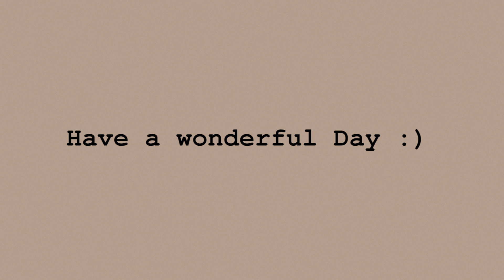Dan Mason - Home Office / Requesting Vacation Time (Official Music Video)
Electric Elevator 2: Second Floor
Out May 19th, 2022!!

Shout out to Video20XX for putting the vid through a VHS tape.